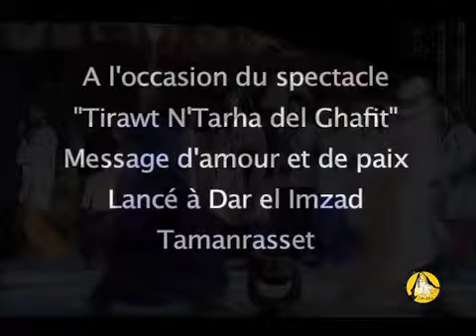Spectacle "Tirawt n'Tarha del Ghafit (1) Zinouzgnegh de Danna Bay Groupe Imzad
Lors du spectacle "Tirawt n'Tarha del Ghafit" l'Association Sauver l'Imzad a voulut crier haut et fort le "Message d'Amour et de paix" avec le groupe Imzad. En partenariat avec l'ONCI, tous les touareg de l'association se sont unis pour souhaiter au monde entier de l'amour pour une paix sociale durable.
Dans cet extrait, Danna Bay du Groupe Imzad nous pose sa "Réflexion" dans cette chanson qui dit:
"Je réfléchis et je pense jusqu'à la limite de mes pensées .Jusqu'à la limite de ma volonté. Je réfléchis et je pense à la souffrance de mes frères. Mes frères habités par la souffrance."
Copyright Sauver l'Imzad 2014.